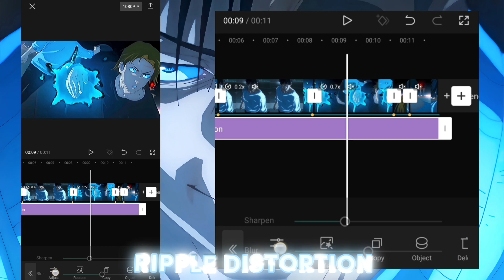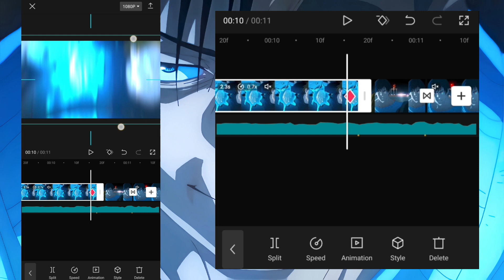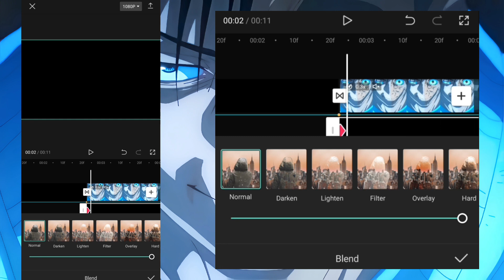CapCut Advance Unfold Transition Tutorial